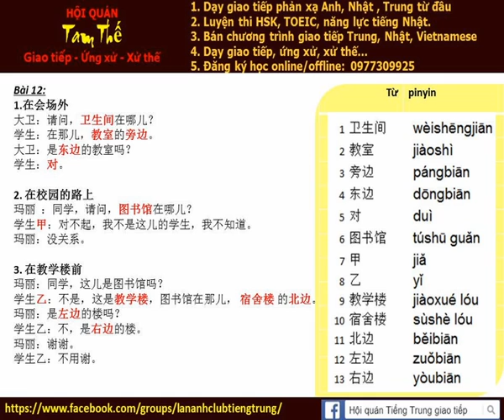Bai 12a Nghe noi phan xa Tieng Trung Build Trust I